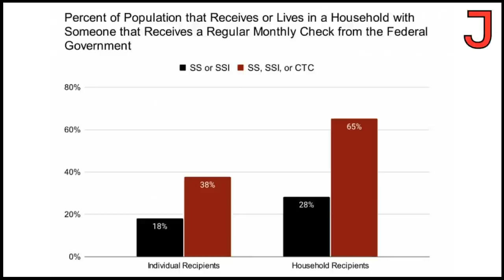Destigmatize Welfare By Giving It to Everyone — Matt Bruenig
On The Jacobin Show, Matt Bruenig, founder and president of the People's Policy Project, discusses the pros and cons of the revamped Child Tax Credit and the possibilities for turning "poor people benefits" into welfare for all.